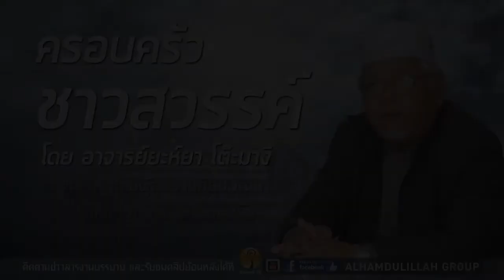AH 0874 ครอบครัวชาวสวรรค์ โดย อาจารย์ยะห์ยา โต๊ะมางี